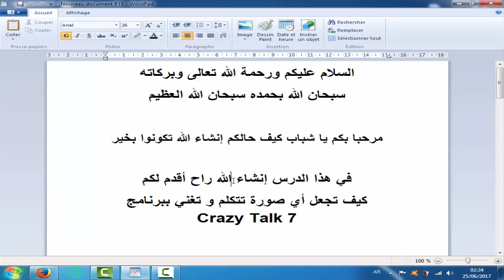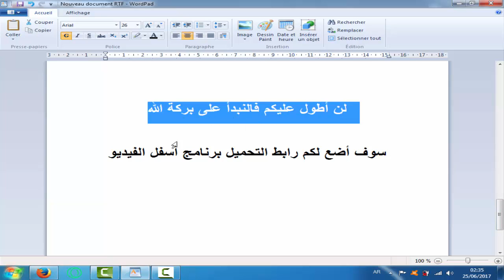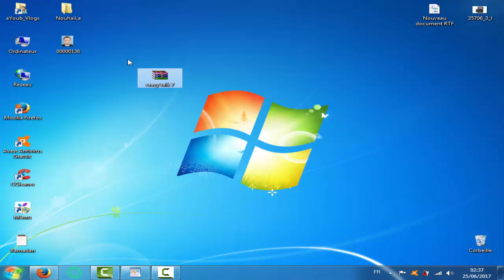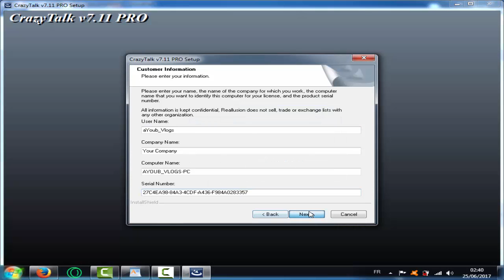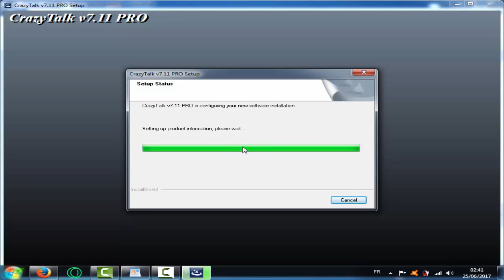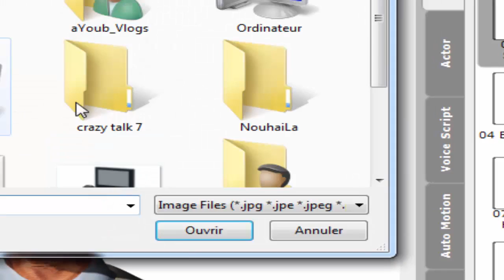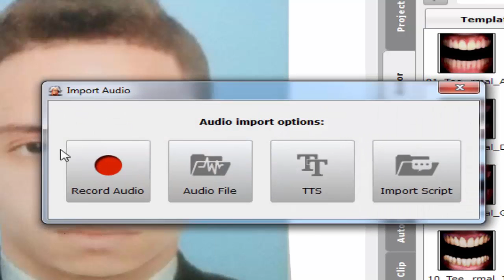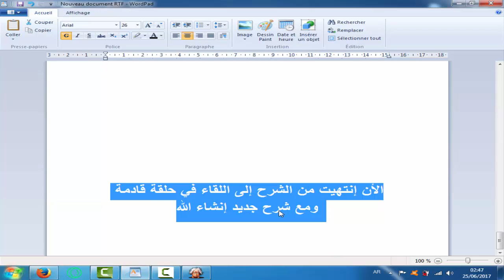كيف تجعل أي صورة تتكلم و تغني ببرنامج Crazy Talk 7